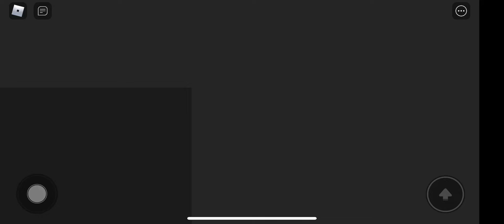Great School breakout! (First Person Obby) Full Gameplay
PlutoniumFalls Roblox game are very Simple, A obby game was a Name of the School in a Classroom, ￼Science class, Art class, Music class, ￼ Library class, Gym class, Principal office, and ￼ cafeteria, a lot of special’s From a few Days only, The Name of the angry Was a Teacher Is Mr.pickle, Mr.pickle was a Evil of a teacher class by a bad things of a student Class And That Way Is The Classic in a School. Are those Kids we’re going on a Schoolteacher, Be Really Quiet As a mouse and Don’t Get caught by Mr.pickle! Try to defeat mr.Pickle If you Defeated Mr.pickle? Then you will be Victory and Escaping School Breakout!

Good luck!
Be careful!￼